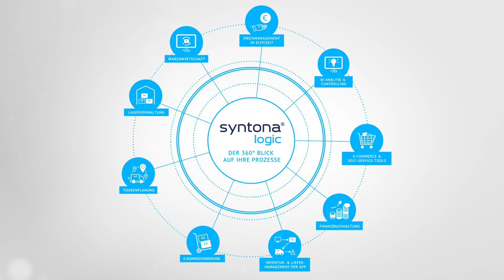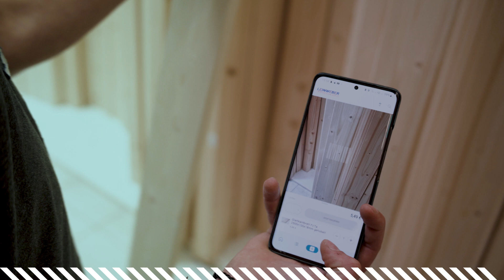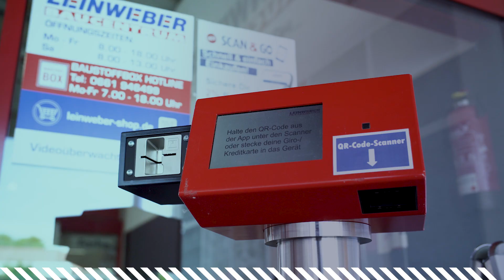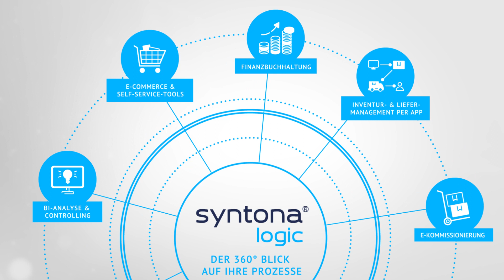Smarte Omnichannel-Strategie als Wachstumstreiber | syntona® logic | Allgeier Inovar GmbH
Um seinen Kunden den bestmöglichen Service zu bieten, verfolgt das Leinweber Baucentrum den Omnichannel-Ansatz. Ob über den Webshop direkt von der Baustelle oder vor Ort in der Filiale mit unterschiedlichen Self-Service-Angeboten – Leinweber bietet ein Einkaufserlebnis über alle Touchpoints.

Heute gilt Leinweber als einer der innovativsten Baumärkte Deutschlands – nicht zuletzt, weil das Thema Digitalisierung mutig und proaktiv in Zusammenarbeit mit Allgeier inovar angegangen wurde.

Unsere Success Story gibt Ihnen Einblicke, wie eine zukunftsweisende Digitalstrategie mit 360°-Prozessautomatisierung und Kundenfokussierung zum Wachstumstreiber für das Leinweber Baucentrum wurde.